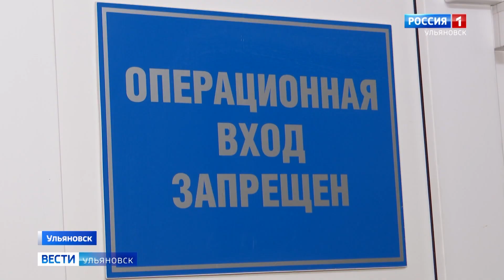Операционные медицинские сестры отмечают свой профессиональный праздник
Это люди, от которых, наравне с хирургом, зависит успех операции. Об обязанностях медсестер и приметах, которым тоже есть место в операционной, расскажет Екатерина Лазарева.